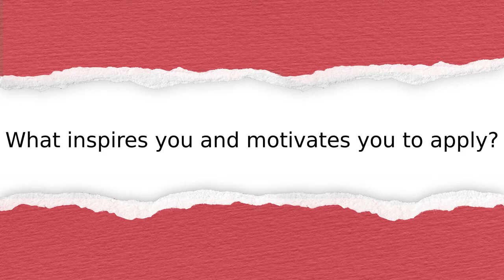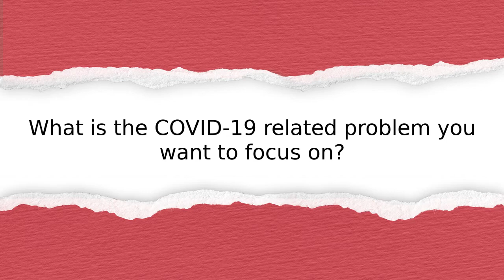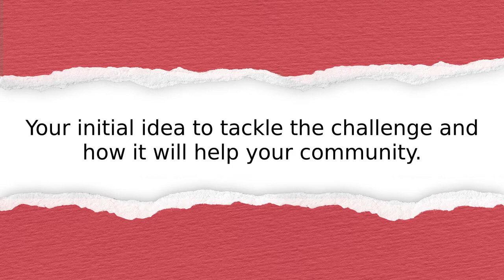Patricia Barros’s innovation story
Listen to the innovation story from United Kingdom: British Red Cross. Learn how they plan to help their community recover from the impacts of the pandemic.

Submitted by:
Patricia Barros
Rosa Schriewer